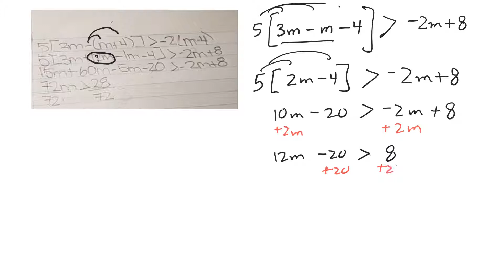17fl mth0085 1.4 - 51